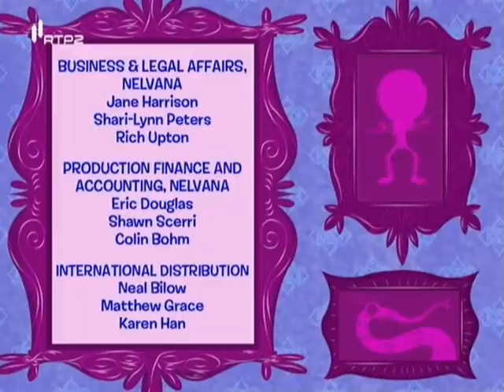Ruby Gloom - Aventura no comboio II (PT-PT Português-Portugal)